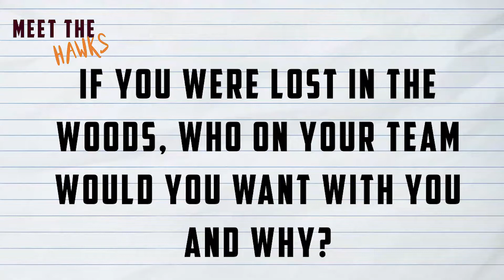Meet the Hawks: Vivian Simone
What is the worst Halloween costume field hockey sophomore Vivian Simone wore as a kid? Find out on this week's episode of Meet the Hawks!

About Me:
Heather Casey
Class of 2020
Digital Multimedia – Broadcasting
Susquehanna University

Produced, directed, and edited by Heather Casey